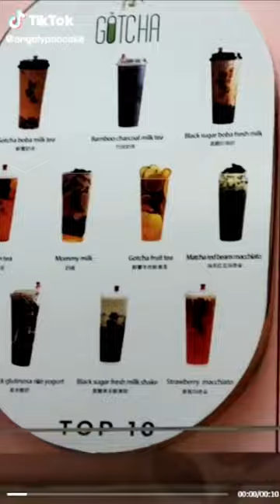Mommy Milk For Bin?